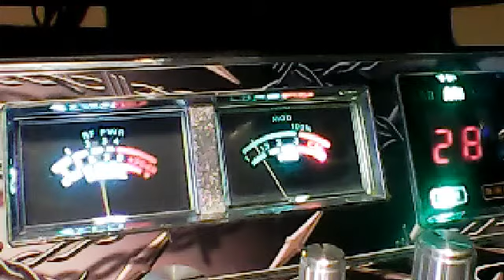BUSY BEE MAINE